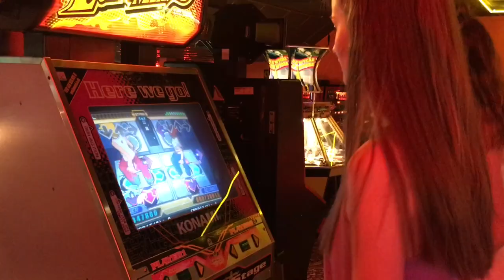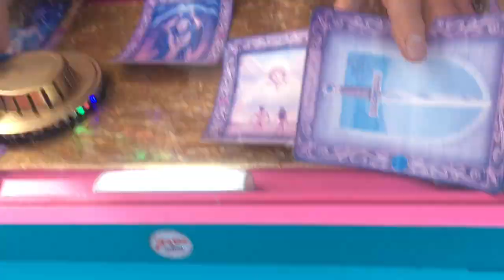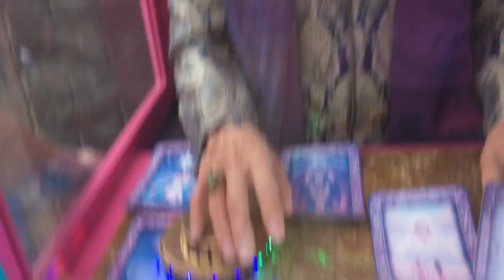Bridlington vlog | it’s ambers life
👑👑👑Open me👑👑👑

Hey Qweens it's me Amber
I have a summer vlog playlist so you guys can watch all my summer vlogs after each other
I filmed some videos that I really like yesterday which will be up next week💗
Good byeeeeee

👑Musical.ly- @amberdunn
👑21 buttons- amber.dunn
👑Veleza- @amberdunn

Mini Q&A
How old are you//when's your birthday?
14//30th January

iPhone SE

United Kingdom